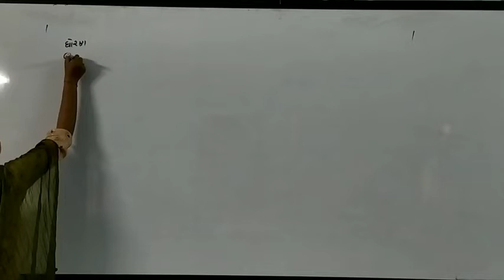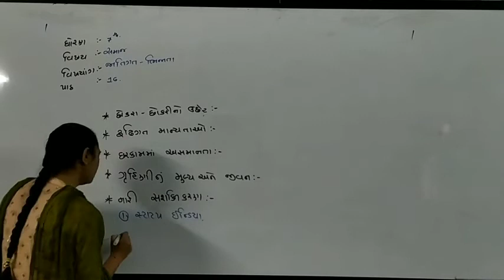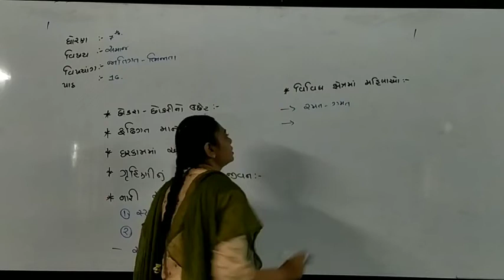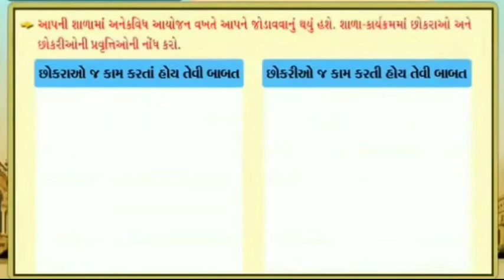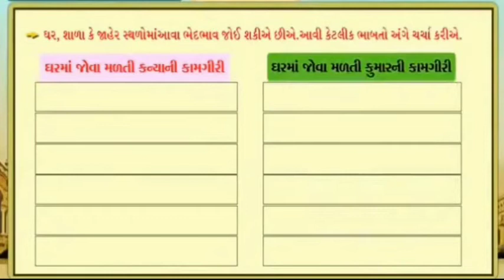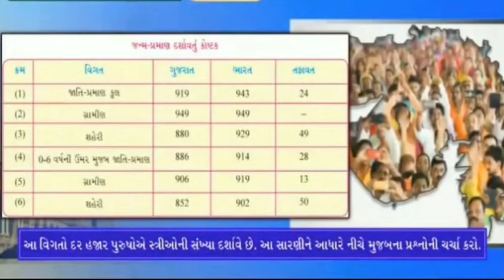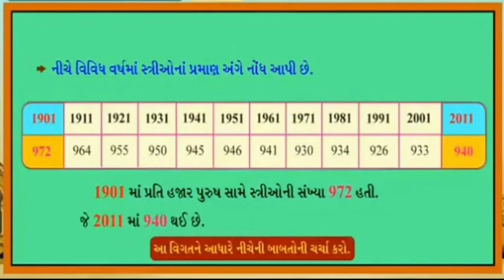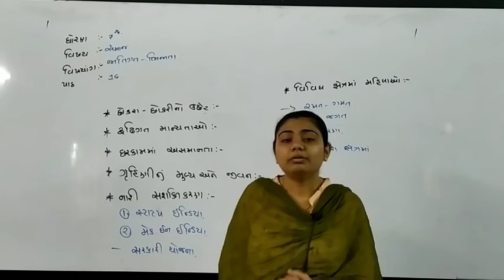std-7 ss chp-16 part-5